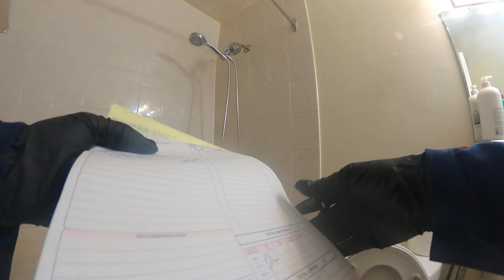TOILET PLUGGED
TO MUCH PAPER